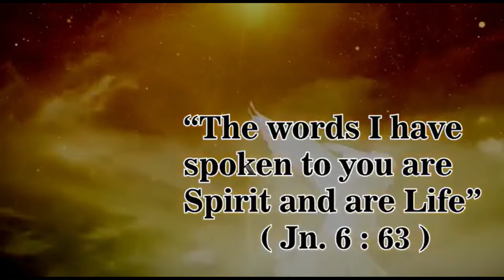A Homily for the Solemnity of Corpus Christi: My Body is the true food and my Blood the true drink